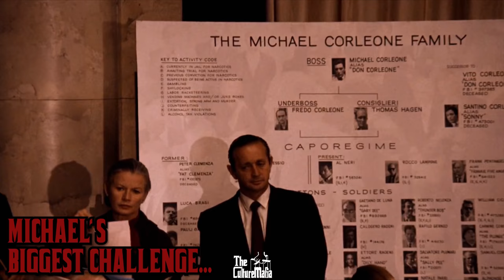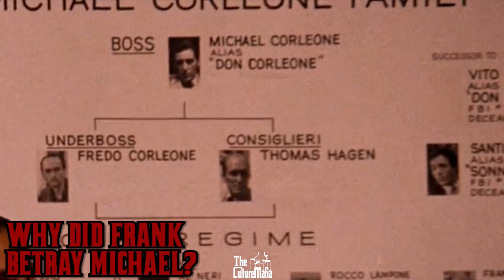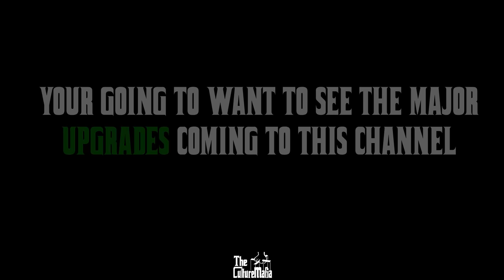Did Frank Pentangeli betray Michael Corleone? & Why Did He Change His Mind?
In the Godfather 2, Michael Corleone was put in an impossible situation, where his former Capo regime and close associate Frank Pentangeli, was going to appear before the senate and be a witness against the family. However, just before Frankie was to testify, Michael appears with someone clearly related to Frank. And so, Frank was shocked and then changes his entire testimony in order to not convict Michael. But the question we all want to know, is why? Why did frank suddenly change his mind? And how was Michael able to miraculously survive this seemingly impossible to escape trap?

After all, Frank truly thought Michael betrayed him, and if he didn’t cooperate, he would be the one facing prison time and even worse. So why did he basically save Michael and thereby the entire Corleone family? And what exactly did Michael do to achieve this?

At this time, Michael was trying to convince the public that he was just a honest businessman and investor, and was working on removing any and all accusations that surrounded the Corleone family. This was so he would succeed in his mission to make the Corleone family actually legitimate. However, following a clever plot orchestrated by Hyman Roth, Michael is now at risk of losing everything, as Hyman was able to make Pentangeli appear before the senate, and testify against Michael, in which would mean the end of the Corleone family.

We will reveal in this video, exactly Why and How Michael was able to force Frank into changing his testimony, as well as exactly who that man was, and give you the most important context behind all this. You will also truly comprehend the entire backstory and context that will completely enhance your entire perception of these characters and the film as a whole.

𝑬𝒏𝒋𝒐𝒚 𝒕𝒉𝒆 𝒗𝒊𝒅𝒆𝒐 & 𝑳𝒆𝒕 𝒖𝒔 𝒌𝒏𝒐𝒘 𝒘𝒉𝒂𝒕 𝒀𝒐𝒖 𝒕𝒉𝒊𝒏𝒌?🔥